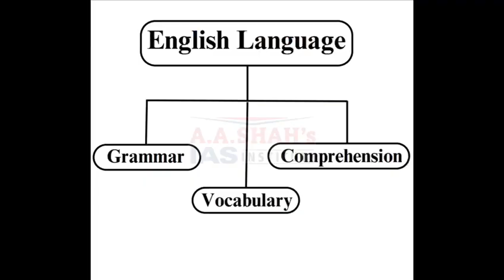Good Grammar: The Backbone of Effective Communication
Good grammar is the backbone of effective communication in English, ensuring clarity, precision, and credibility in your words